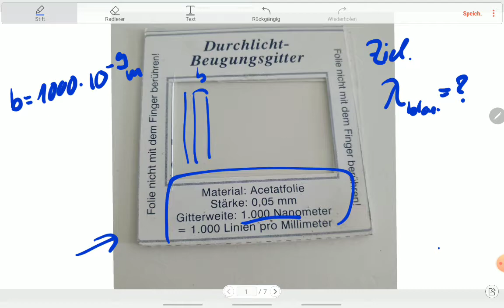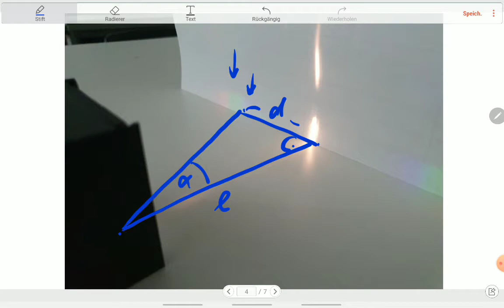Schülerversuch zum Gitter mit Mekruphy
Das Gitter gibt es bei Astromedia. Die Theorie muss vorher schon besprochen worden sein. Da dient das Video nur als Wiederholung. Als Einführung ist das zu knapp.
Die Näherung sin = tan habe ich hier nicht verwendet.